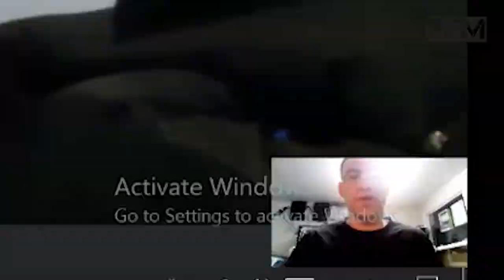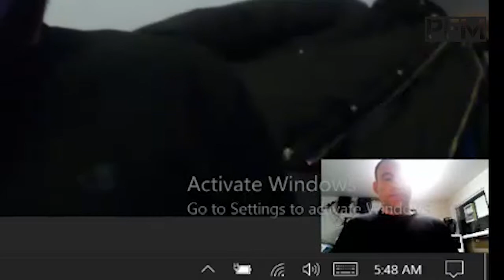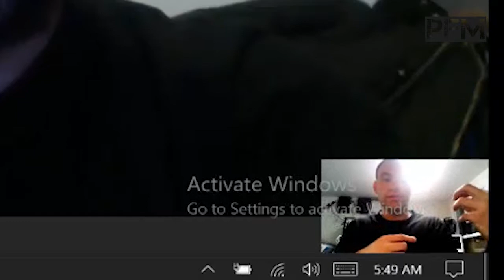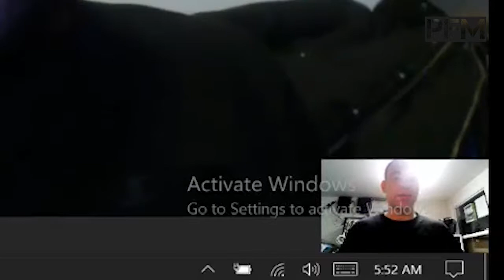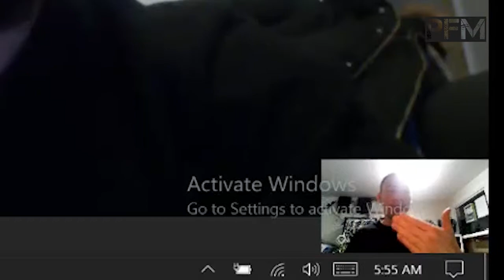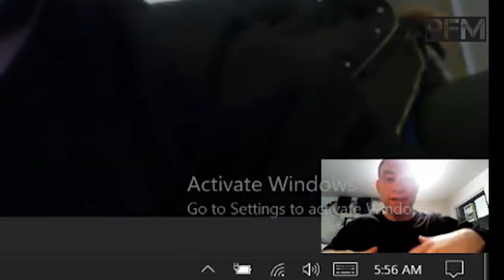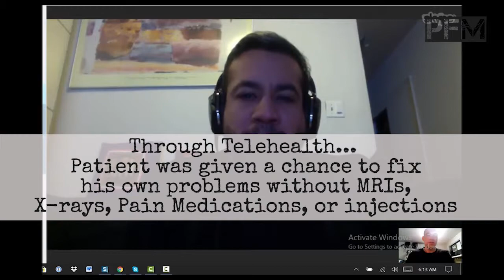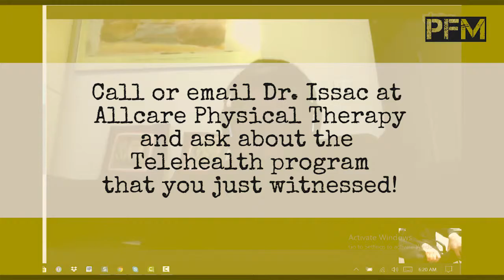PFM TeleHealth JC Ankle Foot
Watch Dr. Ofir Isaac coach a therapy session live via Telehealth.

Make sure not to miss a single video from the PainFree Maverick!

If you are in the Brooklyn area..